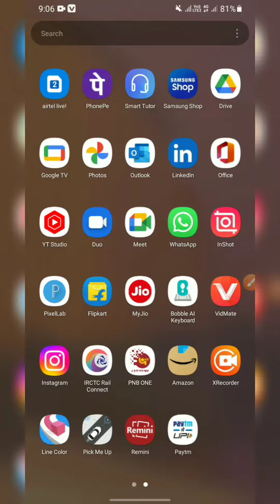Big billion Day Sumsung mobile